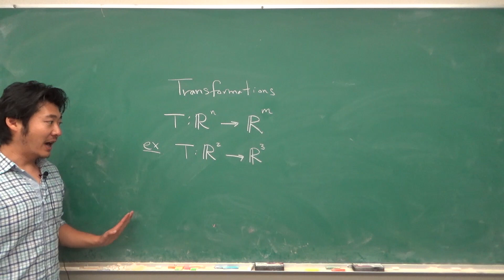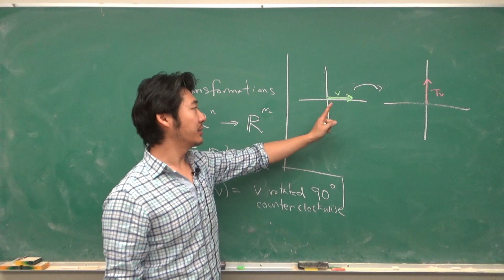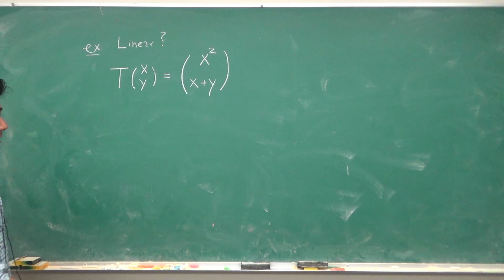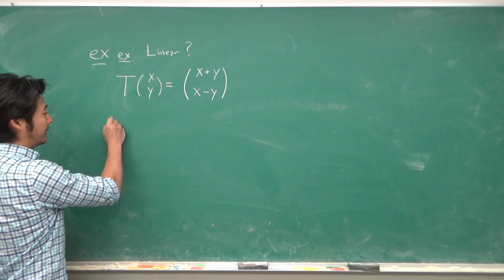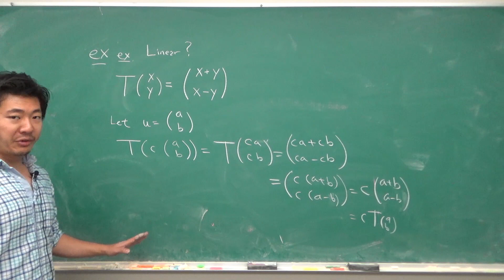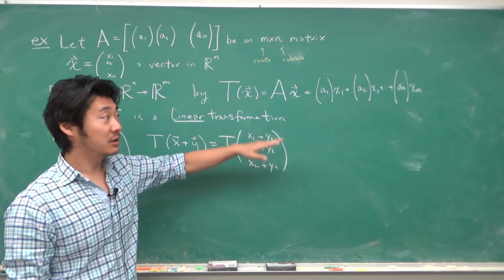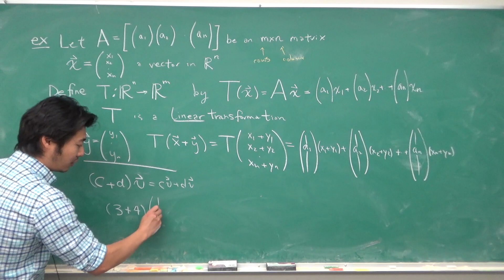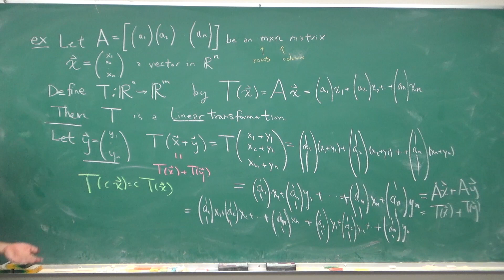Linear Transformations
UCI Math 3A (Intro to Linear Algebra)

In this video, we introduce linear transformation and show that a transformation defined by matrix multiplication to a vector is linear.